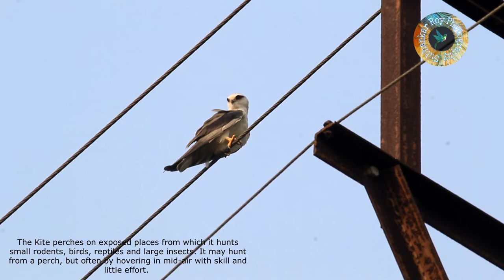Black wing kite | Elanus caeruleus | Black wing kite Hunting a Rat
Location : S 24 PARGANAS, WEST BENGAL, INDIA

Videography and Editing : Subhankar Roy

Camera model : Canon 1300D